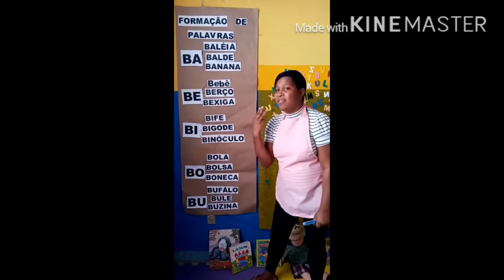Aula de Português. 2º ano. Formação de Palavras. 18/08/2020.